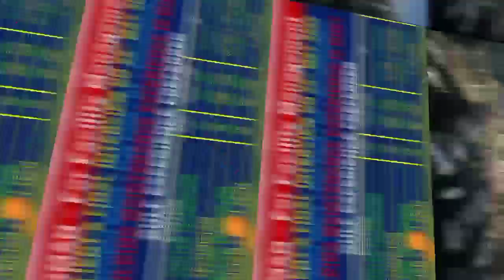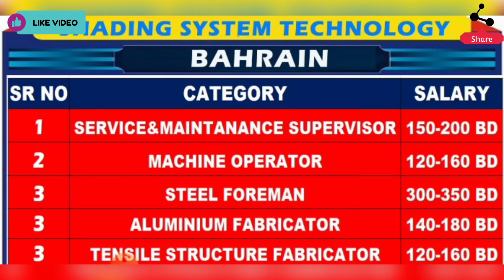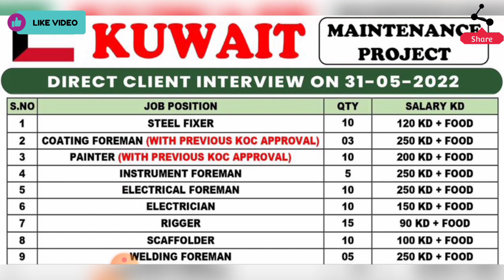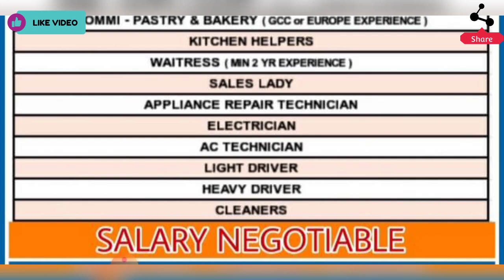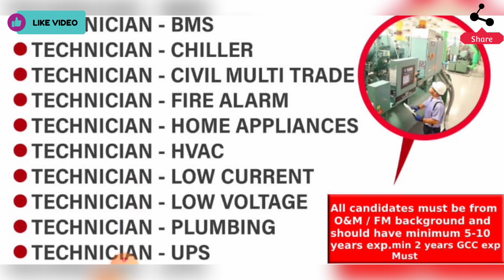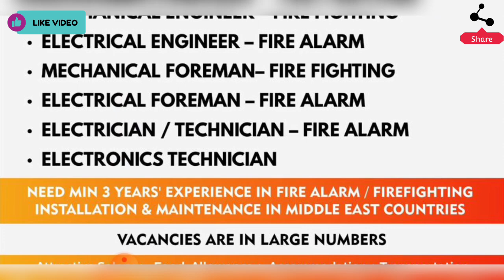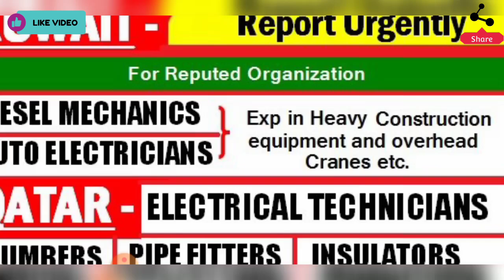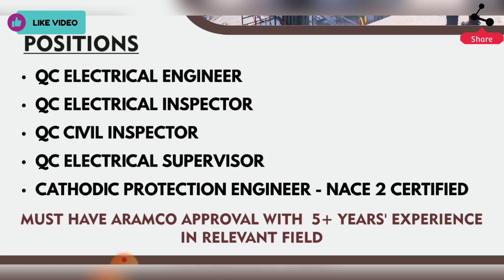24-MAY FREE OMAN JOB VACANCY 2022 || GULF JOBS 2022 TODAY || KUWAIT JOB VACANCY 2022 || SAUDI JOBS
24-MAY FREE OMAN JOB VACANCY 2022 || GULF JOBS 2022 TODAY || KUWAIT JOB VACANCY 2022 || SAUDI JOBS

Cover Topic :-